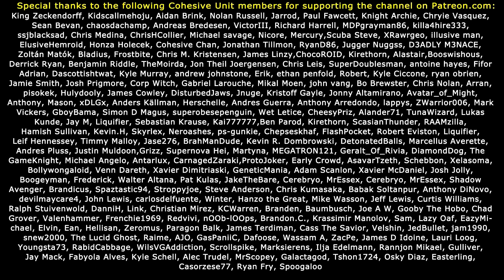TWITCH STREAM! Fallout 4 Evil Female Let's Play (#25)